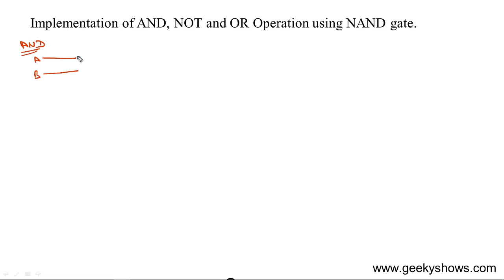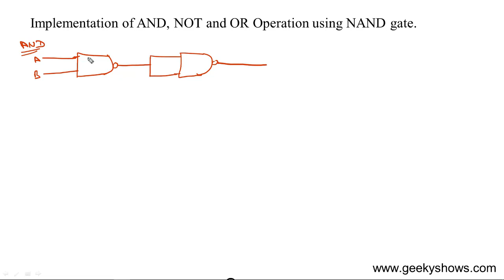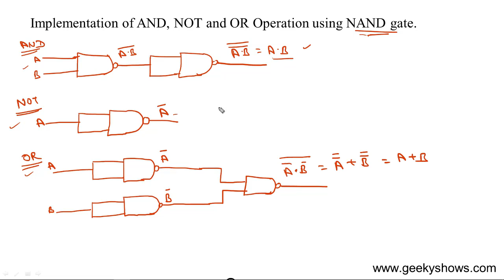NAND Gate as Universal Gate (Hindi)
Topics: NAND Gate as Universal Gate